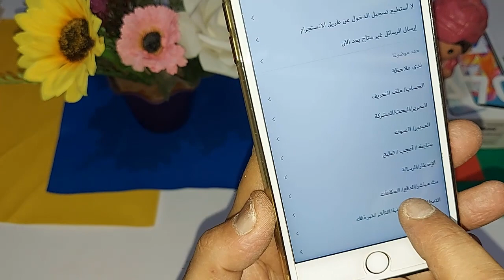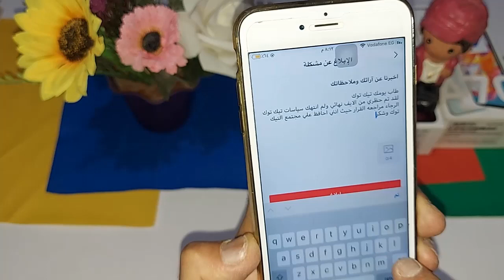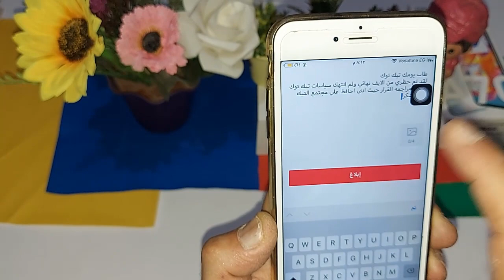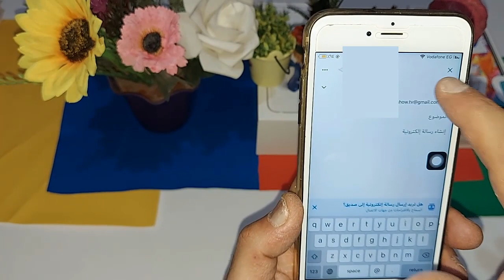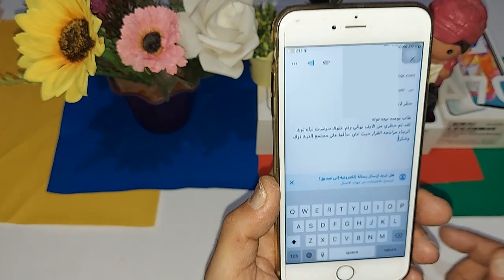حل مشكله حظر لايف تيك توك مدى الحياة رفع حظرلايف التيك توك الحل النهائى لحظر live tiktok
شرح اليوم هو مشكلة حظر لايف التيك توك حل مشكله حظر لايف تيك توك مدى الحياة رفع حظرلايف التيك توك الحل النهائى لحظر live tiktok طريقة فك الحظر عن حساب تيك توك  tiktok اول شخص يحل مشكلة تيك توك حل مشكلة حظر التيك توك في سوريا شاهدة لا يفوتك طريقة الحظر او الغاء حظر لايف التيك توك
جميع الادوات المستخدمة فى الشرح